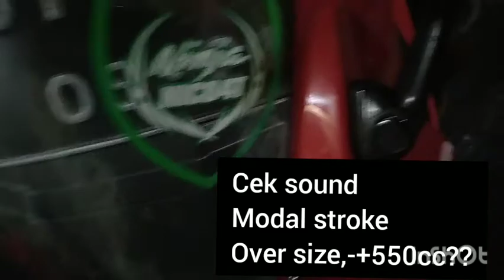ceksound ninja250#-+550cc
Suara -+550cc.nunja 250 modal stroke stang seher,dan seher di over size.